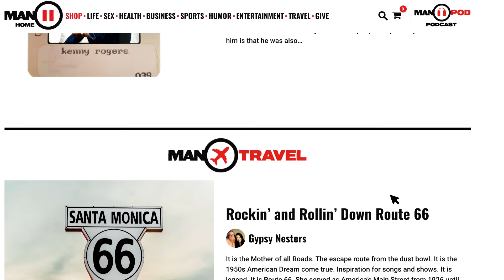Mike King - Writer And Podcast Host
Cults...murders...cold cases. Larry and Mike talk to Mike King, host of the popular podcast "Profiling Evil" about his takedown of the Zion Society Cult in Utah in the 1990's. As a career law enforcement officer, he and others gathered the evidence to bring the polygamist/pedophile group down and save many of its members. He continues to work internationally to solve missing person cases, investigate new cults, and educate law enforcement and the public about these dangers. Oh, and he also found suspects in the 3,200 year old suspicious death of King Tut! Don't miss it!

for more engaging podcasts, articles, videos and more - all dedicated to men over 50! Live life, live young!